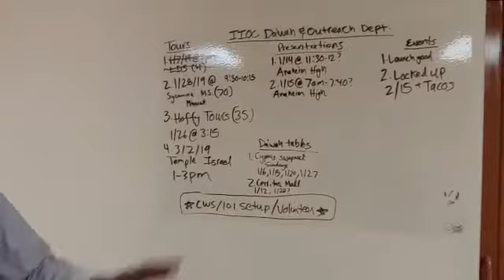Shaykh Faqih INVITES YOU To Keep The Da'wah Alive!